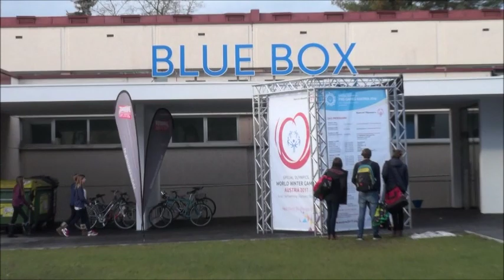Impressions @ Bluebox Day 3 Pre-Games